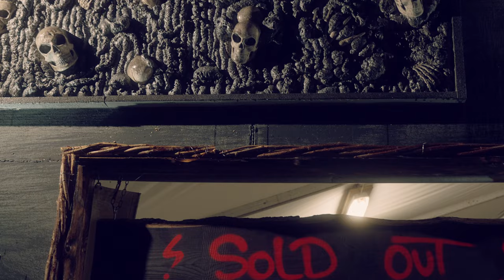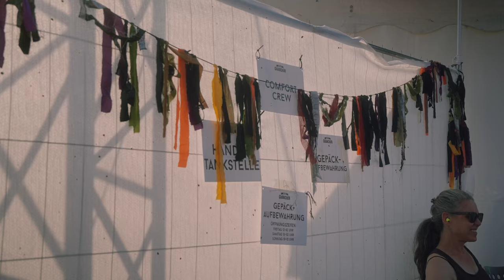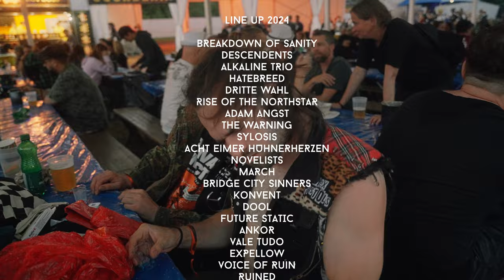Open Air Gränichen Aftermovie 2024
Das Open Air Gränichen ist ein zweitägiges Open Air Festival, das seit 1995 stattfindet. Das Festival konnte sich einen festen Platz in der Hardcore-, Punk-, Metalcore- und Rock-Szene sichern; jedes Jahr pilgern über 9’000 Fans aus der ganzen Schweiz sowie dem nahen Ausland in’s “Moortal”. Das Open Air Gränichen ist eine Non-Profit Organisation, d.h. die über 500 Mitarbeiter:innen sowie das gesamte Organisationsteam arbeiten ehrenamtlich und werden nicht finanziell entlohnt.
Spezieller Dank geht an @VoiceOfRuin für den Song "Unforgiven Sins" und
@BridgeCitySinners für den Song "Break the Chain"

Kamera: Claude Hurni (claudehurni.ch), Rob Miola (Snakehill.ch), Alain Hurni (adharcfilms.ch).

Edit und Colorgrade Alain Hurni

Film by @adharcfilms6184  und @snakehillproductions3501